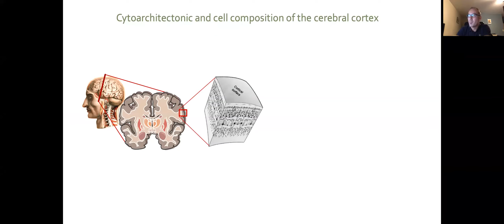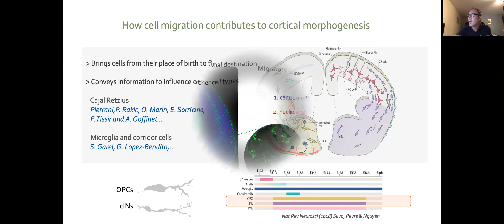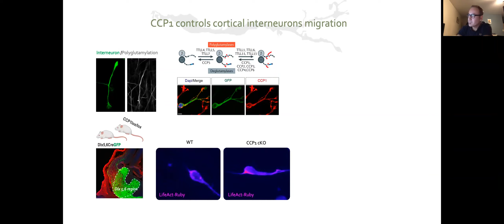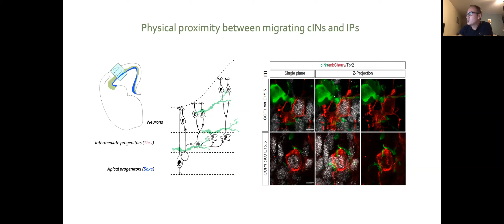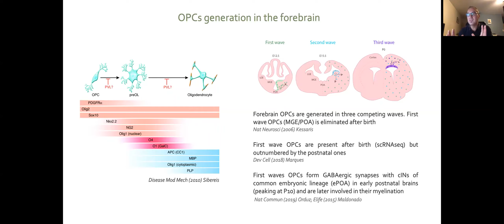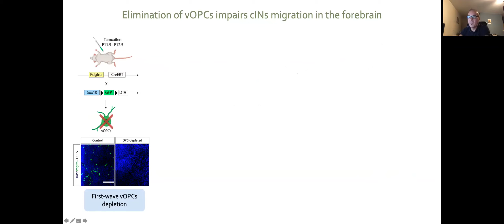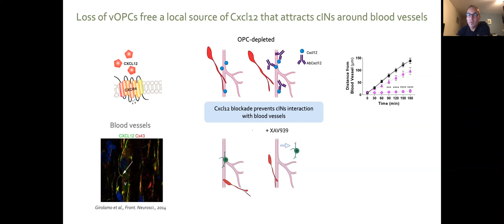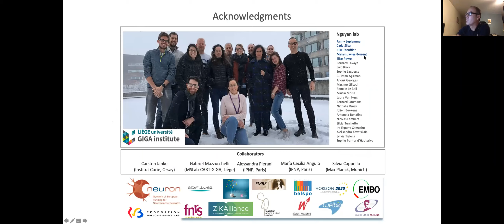ADNF Symposium XIII speaker – Prof. Dr Laurent Nguyen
Welcome to the Australasian Neuroscience Society’s Developmental Neuroscience Forum!

The mission of the ADNF is to provide year-long engagement for Australasian Neuroscience Society (ANS, ans.org.au) members and colleagues around the world with an interest in developmental neuroscience.

You are watching the fourth speaker of Symposium XIII (28th October 2021)!

It is our privilege to present to you the seminar by Prof. Dr Laurent Nguyen entitled: "Regulation of cerebral cortex morphogenesis by migrating cell"

Best wishes,

your friendly ADNF team.